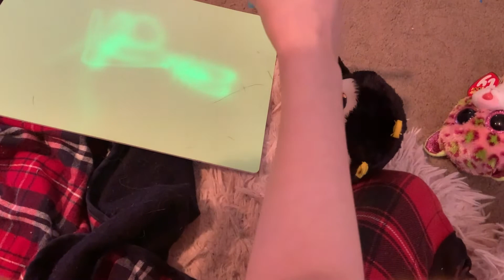Among us but Beanie boos?!